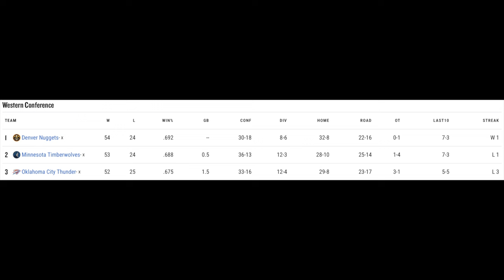Western Conference Playoff Race | Who Will Finish As #1 Seed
In this episode @TrillBuckets & I get into our western conference #1 seeding predictions.

Full video drops 4/8/24